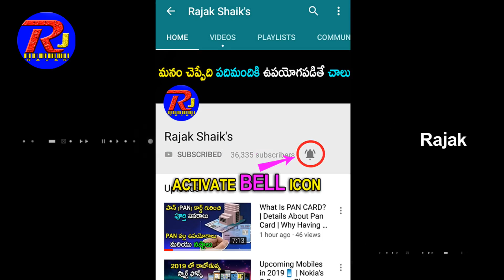ISRO Vs NASA | Facts on Chandrayan 2 and NASA Moon Mission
In this video i was expalin about ISRO Vs NASA and  Facts on Chandrayan 2 and NASA Moon Mission